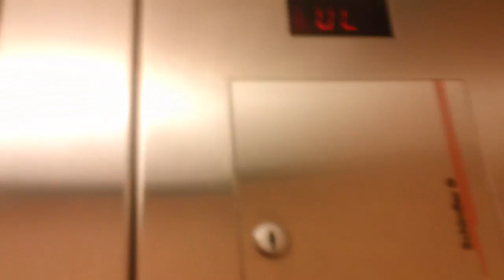1 minute ride On The Schindler Hydraullic Elevator At The Macy's Store @ The Northlake Mall, Charlot